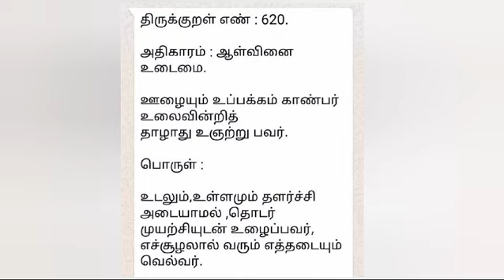தினம் ஒரு குறள் #620#tamil#tnpsc